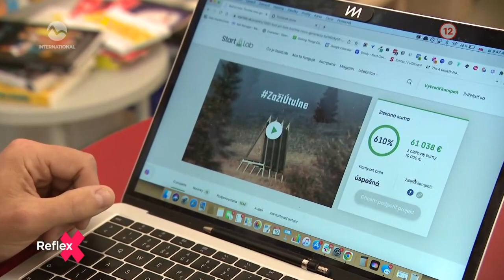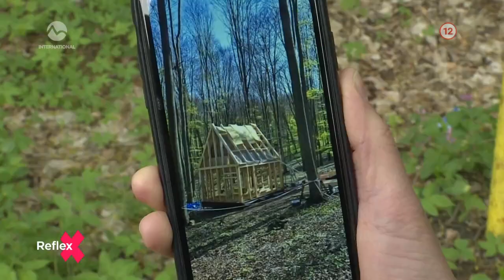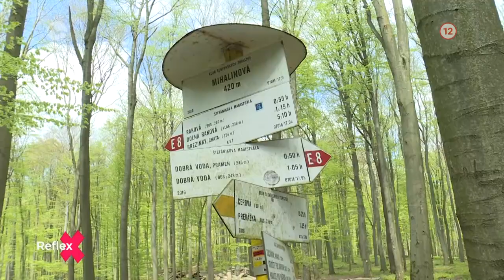Turistickí nadšenci postavili prvú útulňu v Malých Karpatoch - TV Markíza